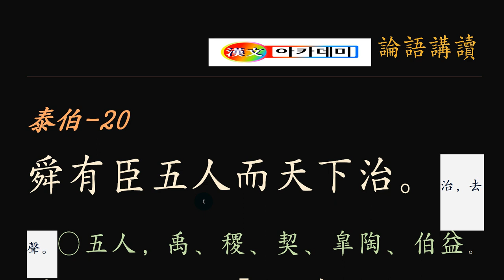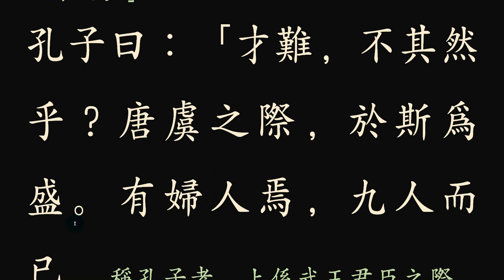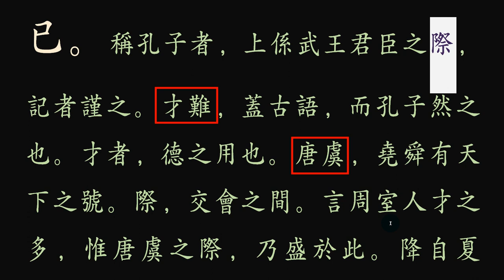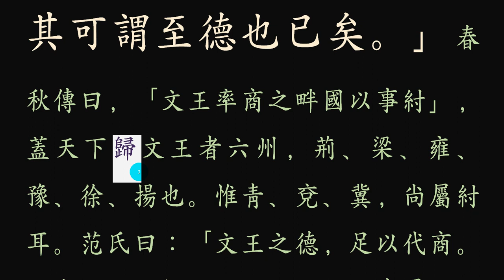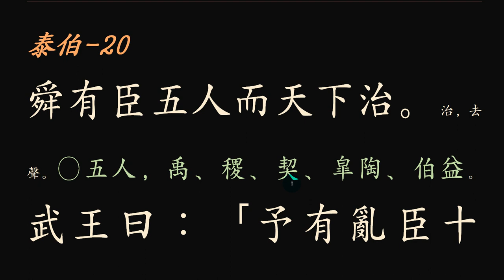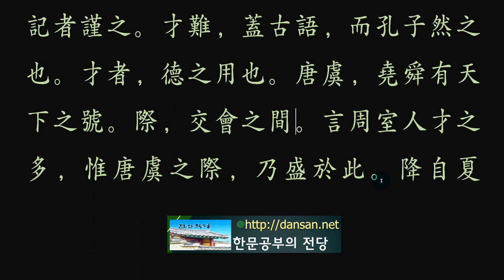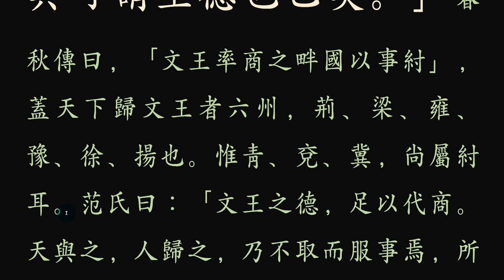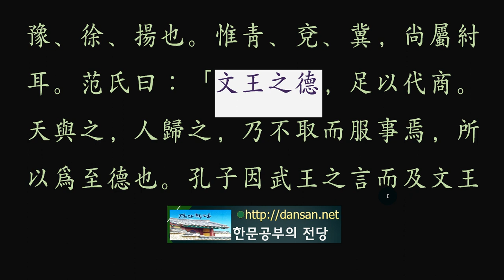논어_태백_08_ 20 舜有臣五人 순 임금의 세상 다스리는 방법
순 임금의 업적